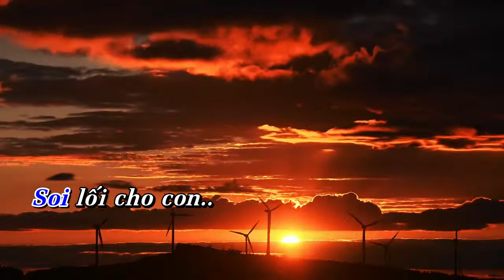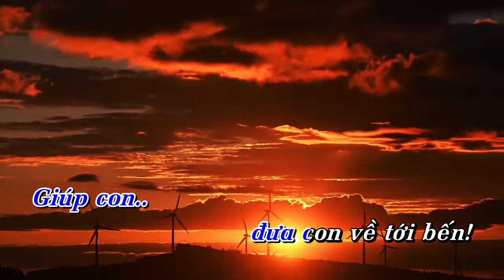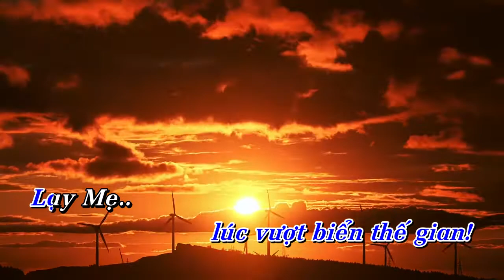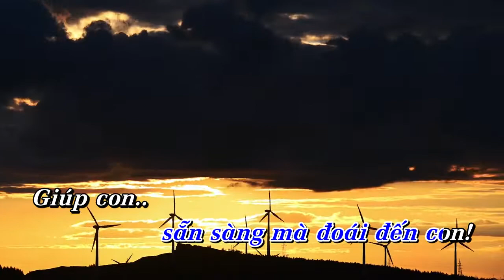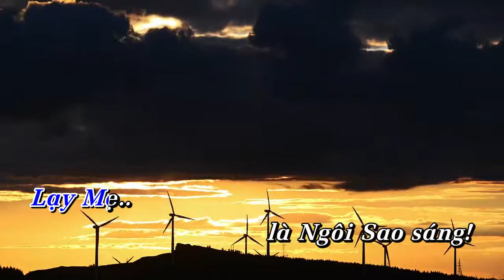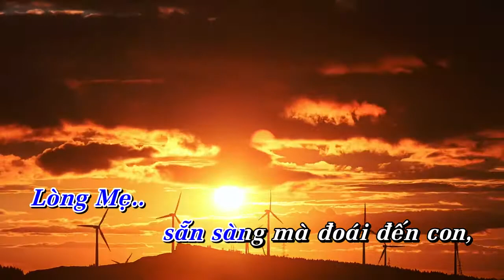SAO BIỂN | Hòa tấu Saxophone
Hòa tấu: SAO BIỂN | Saxophone